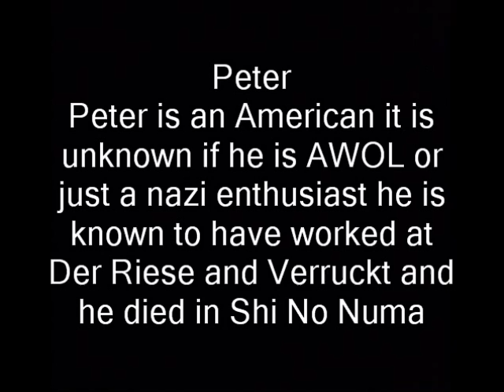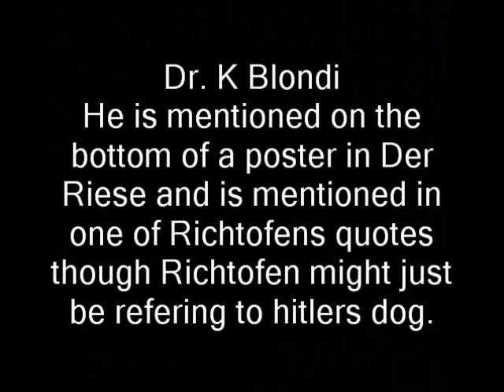All the Known Members of Group 935 (for those who have my other video blocked)